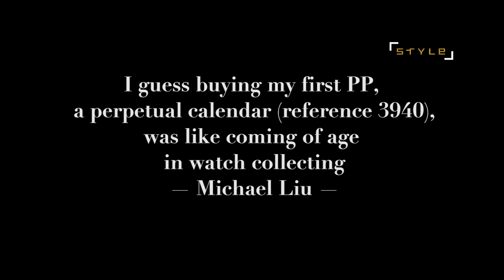XXIV: From law to lenses, how former legal eagle Michael Liu captures each moment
This story was originally published in XXIV magazine 2018

Since retiring from a demanding career in law, Michael Liu, author of In Pursuit of Fine Jades: Ming Court Belt Plaques, has remained active. Apart from collecting and writing about fine and rare jade, he is pursuing his interest in bird and wildlife photography and honing his badminton skills. These activities keep the lawyer-turned-author on track.

He also collects watches and shares them with us.